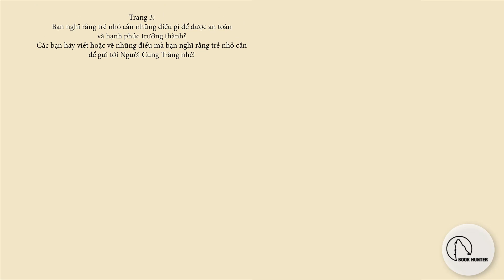Giới thiệu bộ sách tranh "Những vệ thần của tuổi thơ"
Nếu bạn và các bạn nhỏ đã từng yêu thích bộ phim "Sự trỗi dậy của các vệ thần" (Rise of the Guardians") với Jack Frost, Ông già Noel, Tiên Răng, Thần Mộng Mơ Sandman, Thỏ Phục Sinh... hãy tìm hiểu Toàn Tập NHỮNG VỆ THẦN CỦA TUỔI THƠ của tác giả William Joyce - nhà sáng tạo truyện thiếu nhi và phim hoạt hình có ảnh hưởng nhất thế kỷ 21: